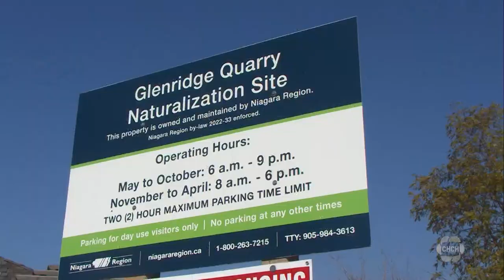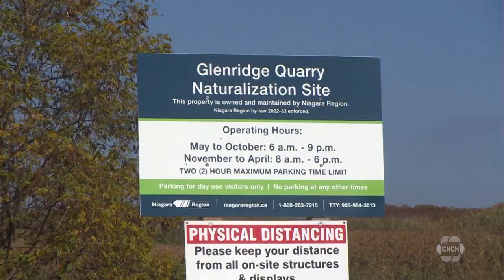Dog dies of opioid overdose after visiting St. Catharines park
Joanne Hubley from St. Catharines is devasted after her dog died of an opioid overdose less than 24 hours after visiting a local park.

Hubley says her dog must have stepped on or sniffed the lethal drugs and wants other pet owners to beware.

Last Friday, Hubley decided on a change of scenery for her daily walk with her seven-year-old dog Sampson. They went to Glenridge Quarry next to Brock University but hours later Hubley noticed Sampson acting strangely.

Hubley immediately took him to an emergency vet clinic.

Initially, workers at the veterinarian clinic thought that Sampson may have ingested some sort of cannabis product so she went home and continued to monitor her dog. Hours later things got worse.

Hubley took Sampson back to the clinic where Sampson’s urine was tested for drugs. The test came back positive for opioids and Hubley was told it was likely fentanyl or heroin.

The vet administered naloxone four times to try to save the dog from overdosing, but nothing worked. Hubley says within hours her sweet dog was brain-dead and had to be euthanized.

“This is a complete tragedy, a complete tragedy. I don’t know what could have been done,” Hubley said.

The vet clinic says unfortunately, they have seen these kinds of overdoses before.

Hubley says she was told Sampson likely inhaled the drug or stepped on drug paraphernalia. She has reported the incident to the police.

Hubley hopes by spreading Sampson’s story she hopes he can save other pets, “Sampson’s death doesn’t need to be in vain he’s now going to be rescuing someone else.”